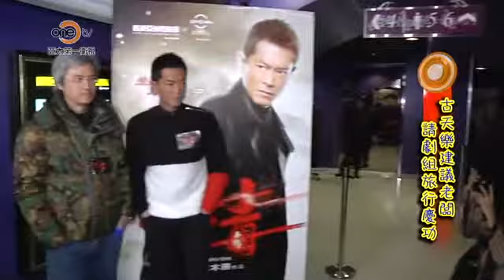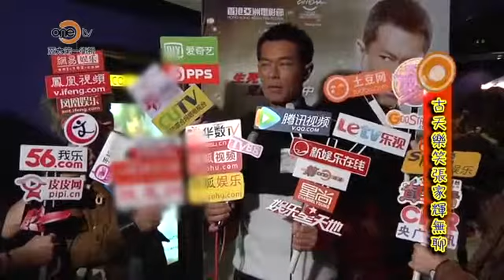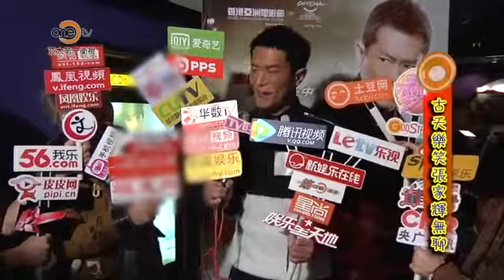OneTV第一娛樂 「掃毒」好票房 古天樂親身謝票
電影「掃毒」的香港票房至今已突破2000萬的好成績，古天樂及導演陳木勝這天就親身去到電影院謝票，感謝觀眾們的支持，古仔更建議老闆們要請全劇組去旅行慶功。